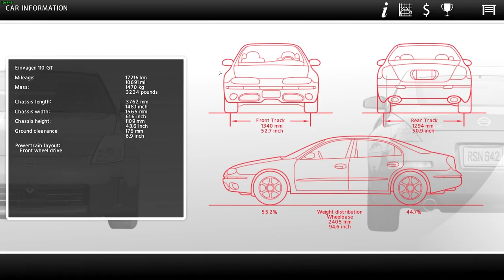drifting a FWD golf WHAT COULD GO WRONG - SLRR Challenge Series EP3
The goal is to beat all challenge events in the Street Legal Racing Redline STEAM EDITION

►STEAM GROUP IS LIVE, JOIN UP!